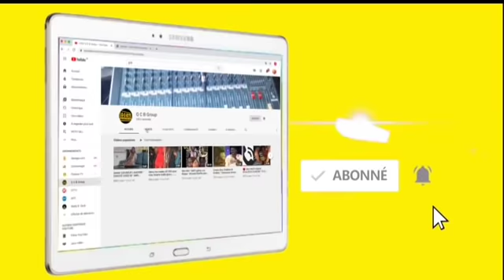Urgent : Après S Modou kara mbacké S Touba Mo Binde Assamane Ak Souff...Réaction de Sonhibou Masoull